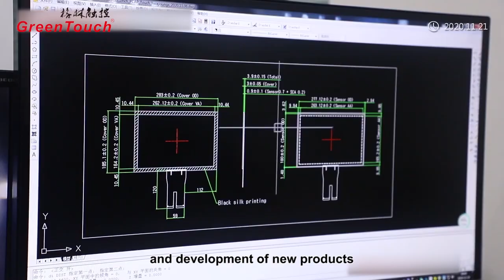7 to 65 inches touch screen,touch monitor,touch all-in-one manufacturer and seller from China.